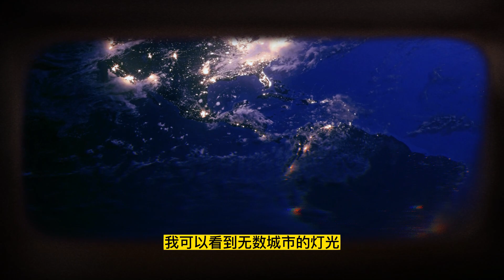我的世界 托萊卡號的泳池區和主花園 瑪麗·斯瓦魯